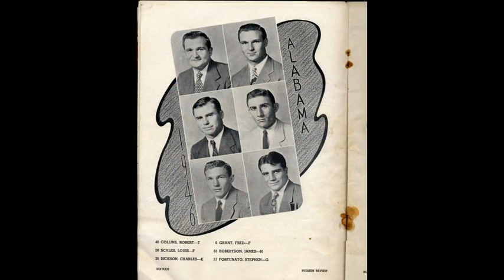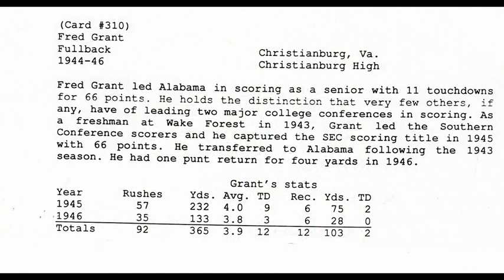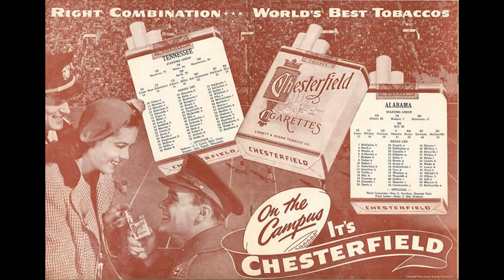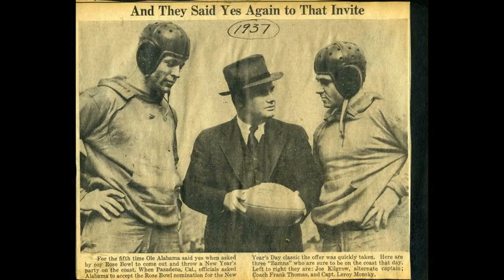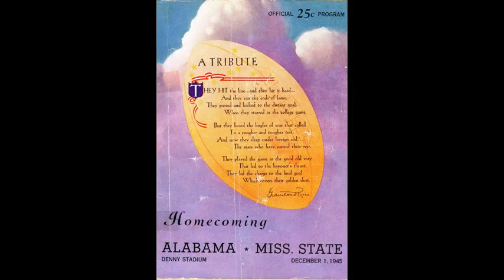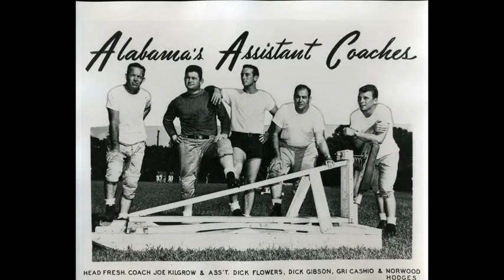Crimson Comments: Norwood Hodges & Fred Grant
The Paul W. Bryant Museum’s mission  is to  collect, preserve, and exhibit the athletic history of the University of Alabama.
  One of the many ways the museum does this is through
the Oral history collection.
The staff and volunteers have conducted hundreds of audio and video interviews of former players, administrators, and coaches  for the museum’s archives. As we preserve these important records for future generations, we can also present a few to  our current fans.
Exhibited here is an audio oral history of former Alabama football players Fred Grant & Norwood Hodges.  Grant and Hodges played during the Frank Thomas era, and the interview was conducted by former radio announcer Charley Zeanah.
 We have added  images and video from the museum’s collection to enhance the viewing experience.